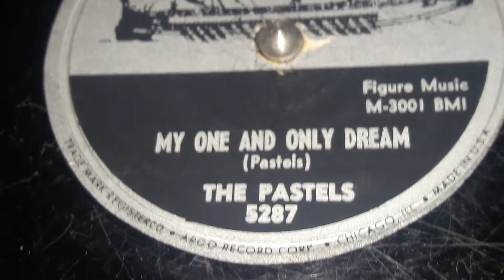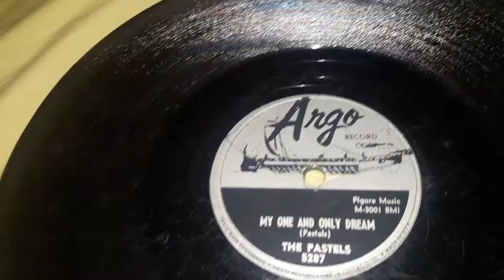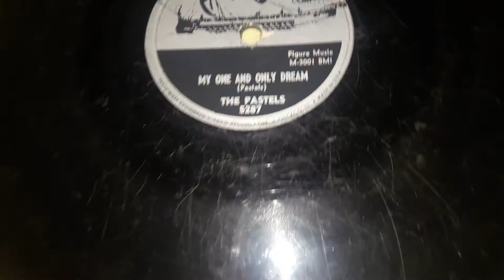The Pastels - My One And Only Dream (1957)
The Pastels, not to be confused with the 1980s band by the same name, was a R&B/ Doo-Wop band from the late 1950s. The band was of four US Army boys. The members were Big Dee Irwin, James Willingham,  Richard Travis, and Tony Thomas. Their first record was on Mascot in 1957. That same record was re-released on Argo in early 1958. They would have only 3 more records in 1958 on other labels, not counting re-releases. They would break up after that because the lack of success.

They would only have one hit, which was Been So Long in 1958.

Big Dee Irwin was the lead singer and for most part the songwriter. After the Pastels broke up, he would record on his own. He started recording on Hull in 1960, but from 1962 and on-wards he would record on Dimensions and Imperial records until the 1970s. He would be successful and have 1 hit. it was Swinging On A Star in 1963.

James Willingham wouldn't record on his own, but he has writing credits for many songs in the 1960s and 1970s for artists such as The Isley Brothers, The Marvells, Ernie Harris, and more.

Richard Travis unfortunately had nothing of interest after the band broke up. He was just credited for re-releases.

Tony Thomas was the writer for Been So Long but other than that has the same notes as Richard Travis.